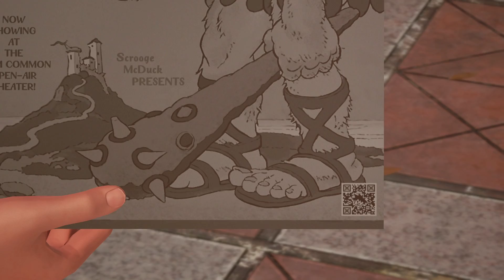Le Grand Bistro Challenge – Kingdom Hearts III Gameplay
Watch me play Kingdom Hearts III on Xbox One X!